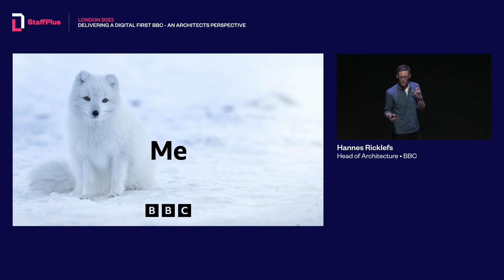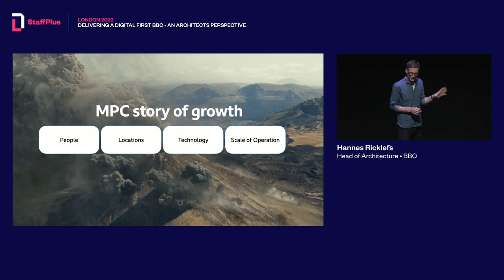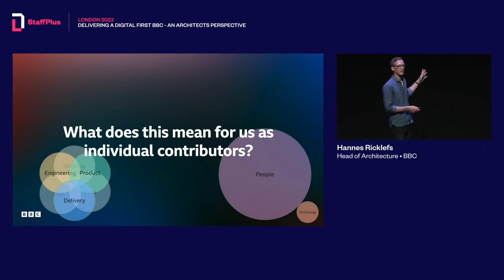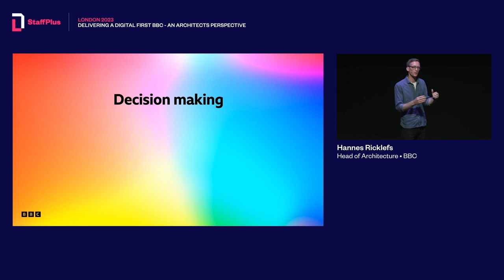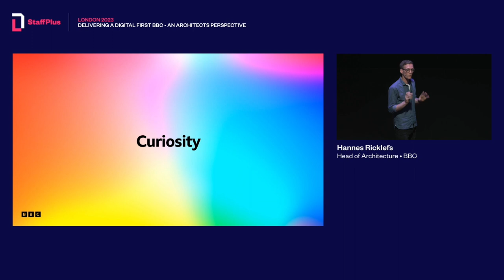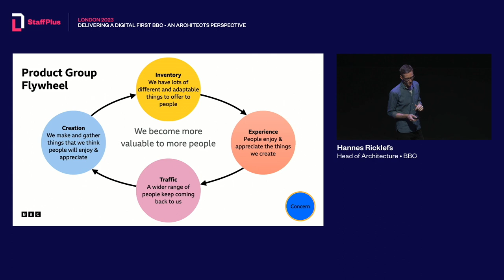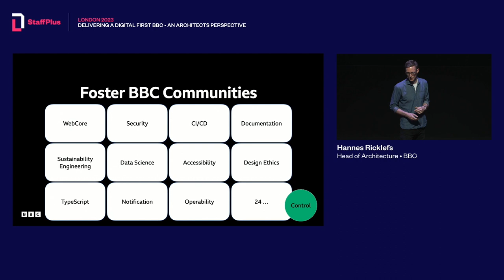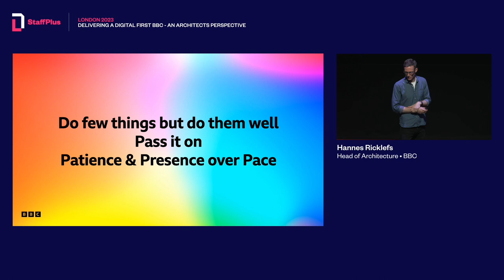Hannes Ricklefs at StaffPlusLondon 2023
Delivering a digital first BBC - an architects perspective

Hannes Ricklefs shares why realising big visions and missions is an exciting yet daunting task. Having worked at the intersection between Product, Delivery, Architecture and Engineering, this talk will explore what is key to continuously evolve the stack, the org, and ways of working.